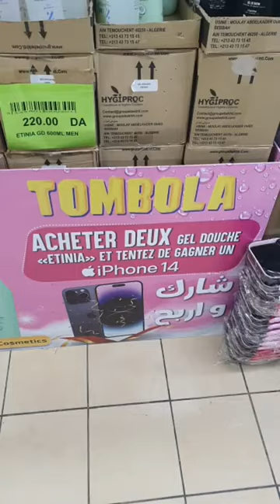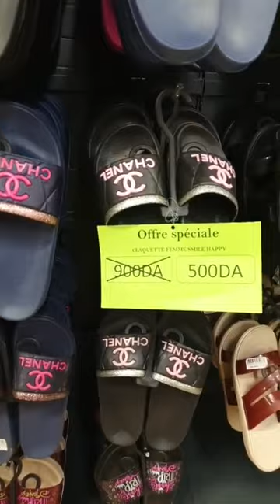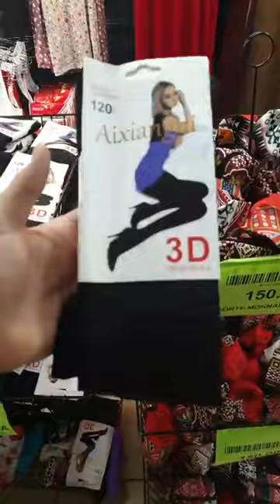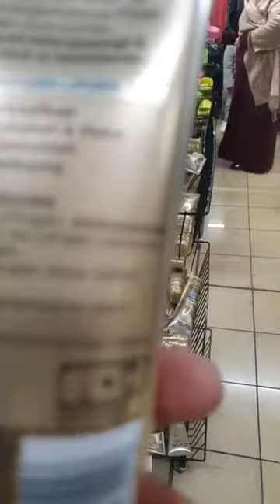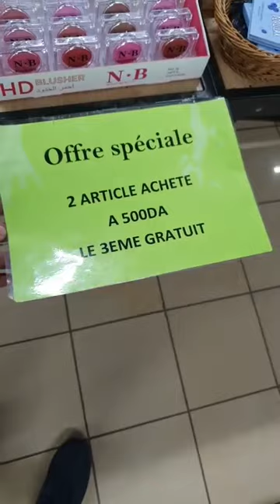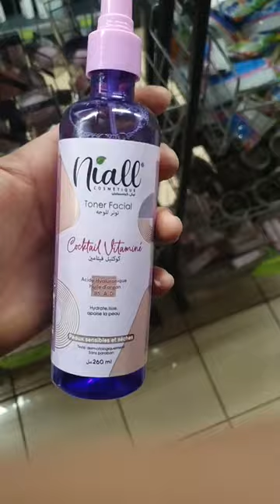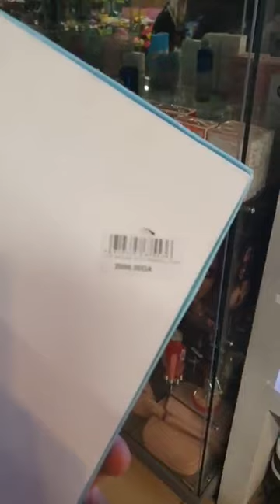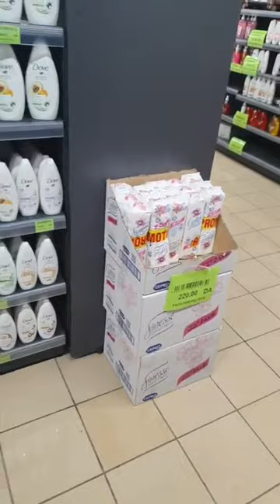جولة في محل بلو بلوالنخيل جديداليوم مع رمضان 2023 supermarché Bleu Blanc oran Électroménager deco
arrivage Supérette Bleu Blanc promotion hbal electromenager Vetement vaisselle et cosmetiques😍للاواني بدعيات واديداس وكوسميتيك ر جولة محل بلو بلو النخيل في وهران و جديد بلوبلون الاحذية و الاليكترومناجي و مستلزمات البيت كأدوات المطبخ و أدوات الحمام و أيضا مختلف لوازم المنزلية و الديكورات جديد سوبيرات بلو بلون
bleu blanc و الملابس و الاواني المنزلية و الديكورات المطبخ و الاليكترومناجي في بلو بلون
 ايضا نجدون سلعة مختلفة منها الملابس الشتوية 2022 و الكوسميتيك و الاحدية و عروض لا تقاوم عند بلوبلون تخفيضات في الاواني و لوازم المنزلية الفاخرة رمضان 2023
solde 2022   @Dahmane31Reda  @hadjiravlog6518
🌹 جديد سوبيرات بلو بلون اسبراتور باننوز ومع التخفيضات اليكتوميناجي ادوات التنظيف
ديما واقف معاكم و جبنالكم صولحكم ❤❤❤❤
العروض مستمرة بأذن الله ،📣🎁🎁 أسعار في متناول الجميع 😍
Supermarche.BleuBlanc.Oran.Maraval ⁦Bleu_Blanc 👇Instagram
عنوان_المحل وهران مرفال طريق
(B)أونفاص سطاد وامبلي      😍😍مرحبا بالجميع😍😍
numero de tel /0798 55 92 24
ملابس الاطفال في وهران
كوسميتيك العروس الجزائرية 2022
look canastal
محلات وهران ملابس العيد 2022
محلات جلال للديكور
look oran
ملابس العيد.2022
محلات تركيا للملابس
look oran
متعة التسوق في وهران
قش العيد 2022 وهران
magasin de vetements
متعة التسوق بوهران
cosmétique la3roussa
jhaz 3roussa 2022
متعة التسوق بوهران زهوة
Boutique indumentis
boutique r&r pour femme
boubaya oran
boubaya alger centre
Boutique Wafaa oran
Tendance vêtements pour enfants
Tendance vêtements pour femmes
الاحذية الجديدة 2022 للرجال في الجزائر
Boutique indumentis
Boutique Wafaa oran
صولد في ملابس الأطفال عند ملابس الأطفال 720 عين النعجة التوصيل58ولاية مرحبا بيكم
 Naima Dz Vlogs    @naimadz ​